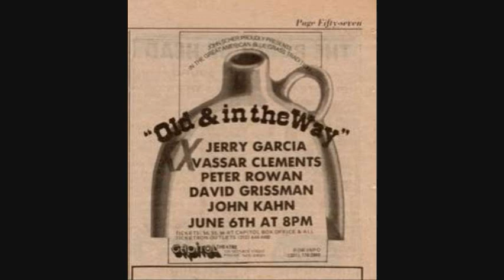Old & In The Way - July 23, 1973 - Boarding House - San Francisco, California